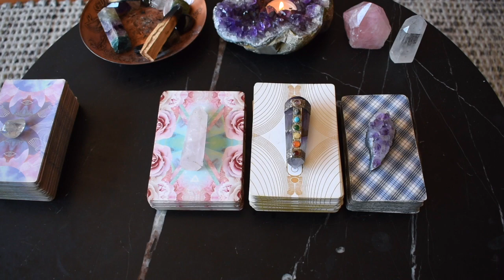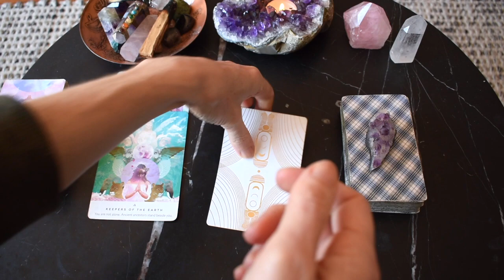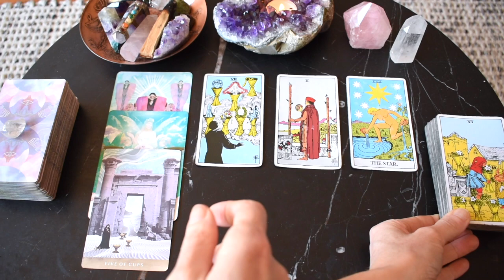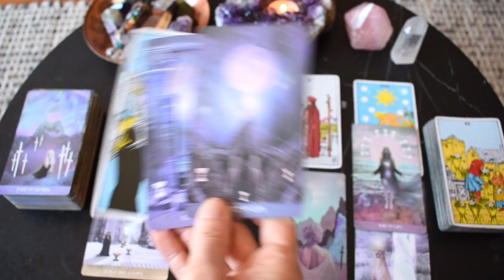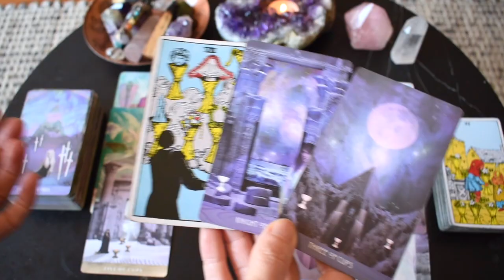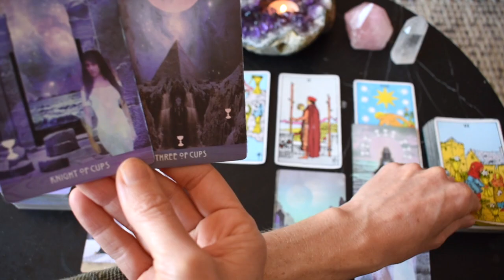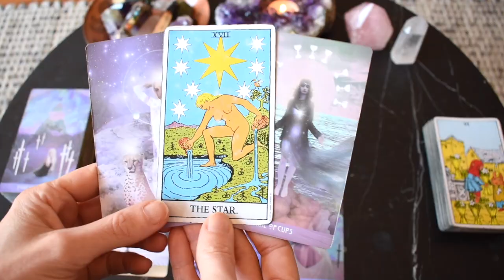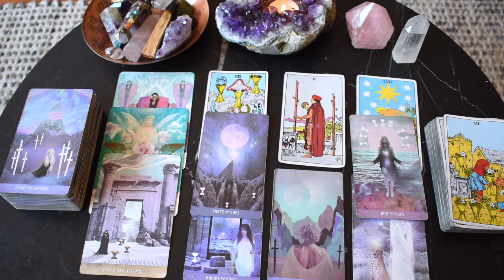CAPRICORN WEEKLY TAROT | DREAMS DO COME TRUE!! ~ Sep 13-19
Welcome to Wild Lotus Tarot, a YouTube channel for the awakening. I hope you enjoyed the CAPRICORN weekly tarot reading. Drop a COMMENT, I read them all and reply to as many as I can.

MUSIC you'll hear in my videos:
'Intermishionally Inverted' ~ created by a talented viewer

I am an intuitive Tarot reader, Reiki energy healer and certified new paradigm love, relating and embodiment coach ~ my own journey of awakening and healing has led me to this path through many twists, turns and lived experiences. I'm hugely grateful for your support ~ watching my videos and liking, sharing and commenting ~ without you I wouldn't be able to provide so many free readings!